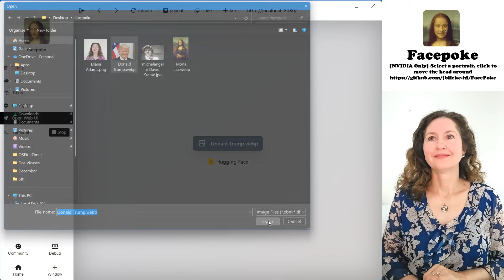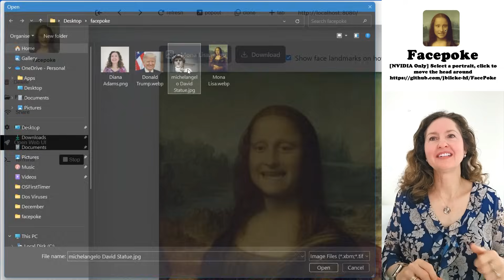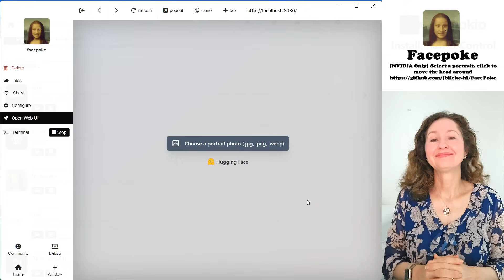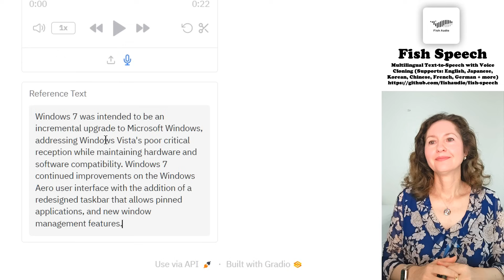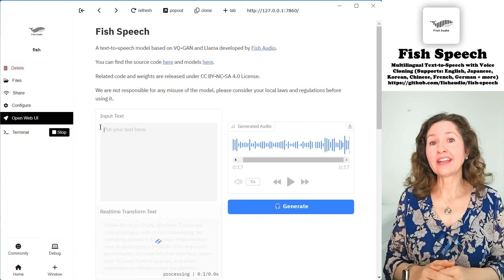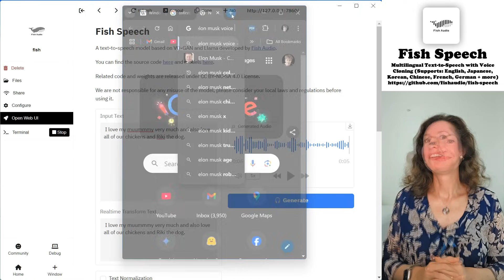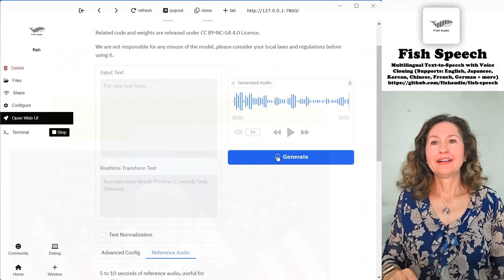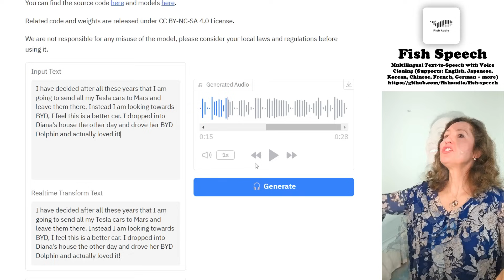Mum Tries Out Facepoke (2024) and Fish Speech v1.5 (2024)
Time for another OSFirstTimer AI Episode! In this episode we check out two different local AI's. First up is Facepoke, which allows you to get any image of a person (even a painting) and play around with their facial expressions.

Next up is Fish Speech v1.5, this amazing software allows you clone anyones voice LOCALLY on your own computer with decent quality. Both these programs were combined into a single episode of OSFirstTimer to keep things more interesting :)

Walk Home - Solar (from about 2 minutes in)